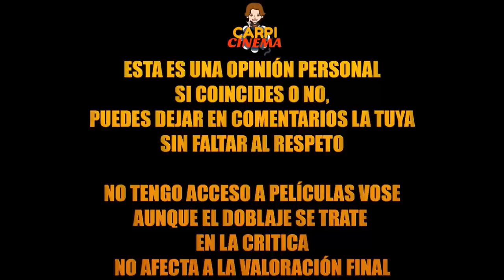CRITICA - The Strangers 2: Prey at Night (CON SPOILERS).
TITULO: CRITICA - The Strangers 2: Prey at Night (CON SPOILERS).